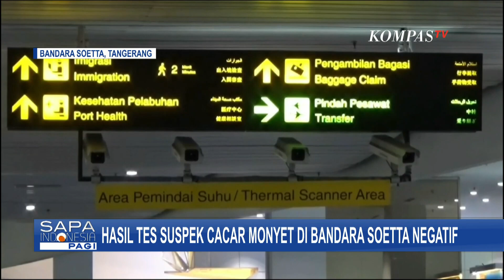Kasus Cacar Monyet, Sejumlah Suspek Ditemukan di Indonesia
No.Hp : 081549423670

Kompas TV
Independen | Terpercaya